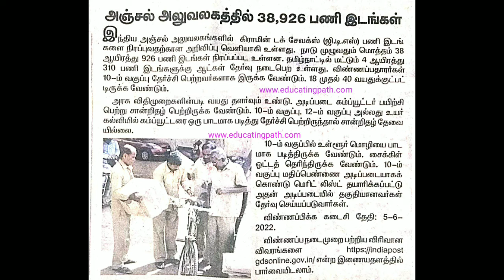Postal Government Jobs in 2022